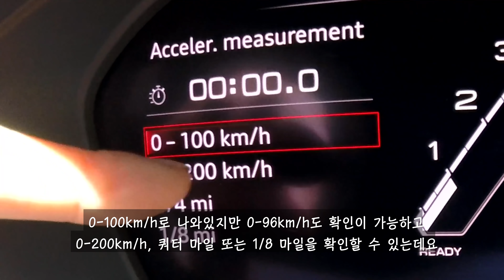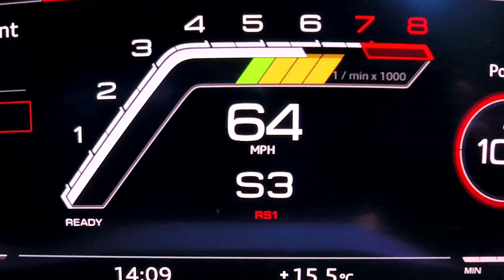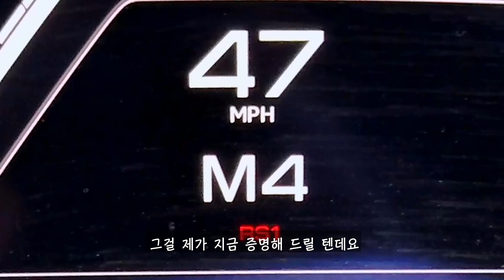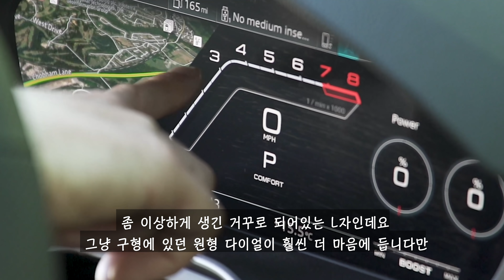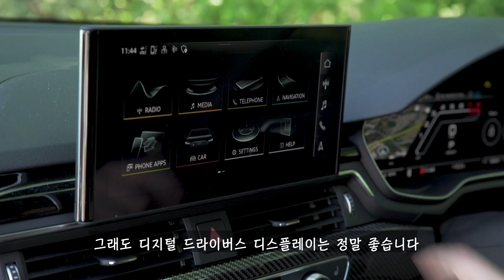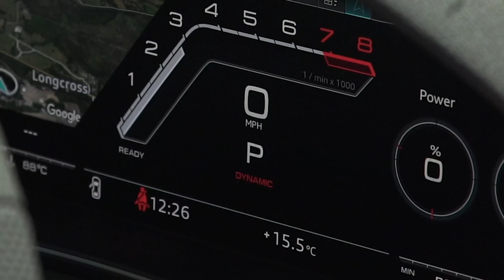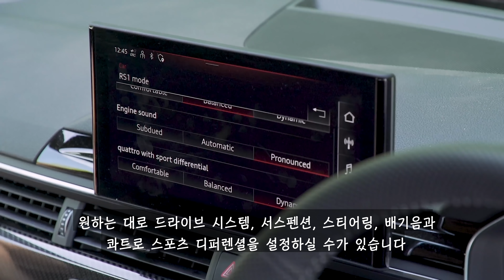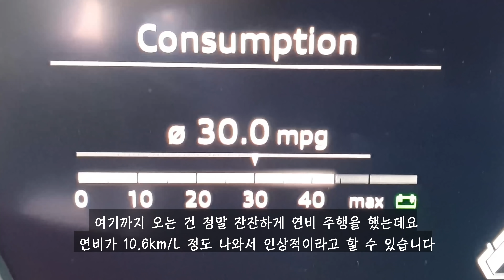2020년 신형 아우디 RS4 리뷰 - 얼마나 빠른지 직접 보십쇼!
이번에 아우디 RS4이 업데이트 되었습니다! 네.. 물론.. 바뀐 부분들이 특별하다고 할 수는 없는데요.. 그냥 외관 스타일링 변화와 헤드라이트 업데이트도 있고, 내부 나파 가죽 시트들이 앞, 뒤 추가되었는데요! 하지만! 큰 변화가 없더라고.. 실용성도 좋지만, 원할 때 쓸 수 있는 성능이 필요하시다면.. 과연 RS4이 합리적인 선택일까요? 맷과 함께 알아보시죠!